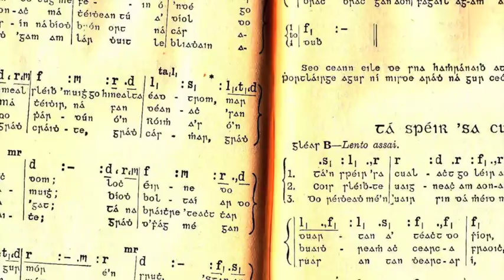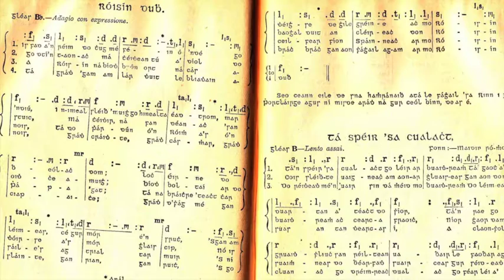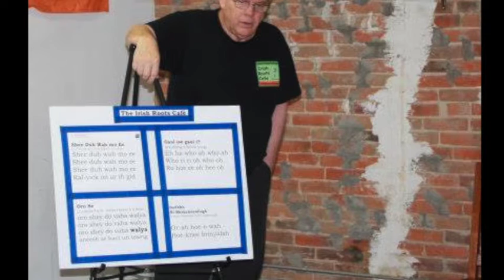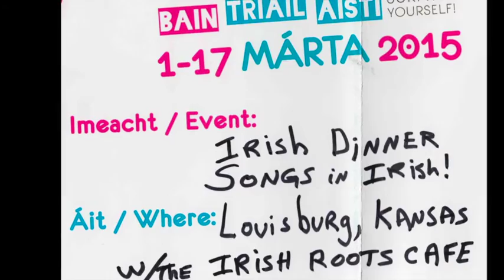Bad words, cussing, curses, in the Irish language (gaeilge) Hello Fada #15